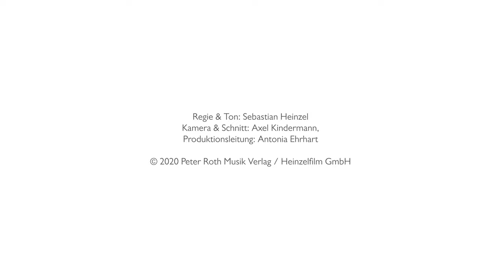Vom Zauberklang der Dinge - Folge 11: Du bist ein Mensch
«Du bist ein Mensch» ist Teil der neuen Komposition, die Peter Roth während des Lockdowns geschrieben hat. Die starke Interpretation durch die Altistin Margrit Hess und das gemeinsame Nachdenken lässt staunen, wie aktuell dieser 400-jährige Text uns Menschen gerade jetzt die Grenzen von Verfügbarkeit und Kontrolle aufzeigt.

«Vom Zauberklang der Dinge» ist eine Kurzfilmserie mit und über den Schweizer Komponisten und Chorleiter Peter Roth. Die einzelnen Folgen erzählen Aspekte seines Daseins und Schaffens und porträtieren Menschen, die ihn dabei begleiten. Kompositionen, Dichter, Mystikerinnen, Inspirationen, Musiker, Sängerinnen, Wegbereiter und -begleiterinnen: Einzelne Elemente führen sich über die Monate und Jahre immer mehr zu einem grossen Ganzen zusammen, die Peter Roths Leben und Arbeit abbilden.